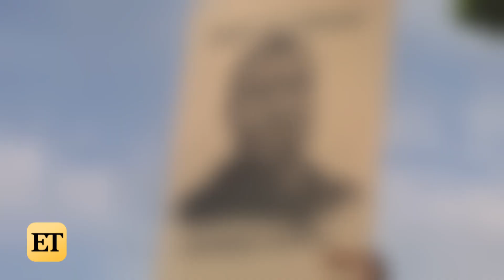Watch Meghan Markle Give Emotional Graduation Speech Amid Protests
Markle spoke to the graduating class of Immaculate Heart High School in Los Angeles, where she urged students to use their voices following the death of George Floyd.